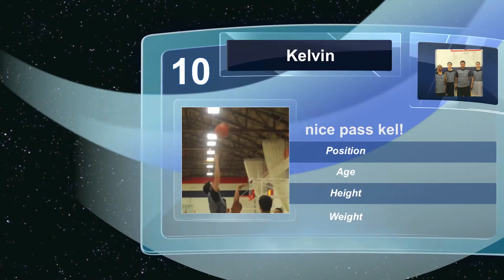RidaZ vs Prime Top 10 Plays